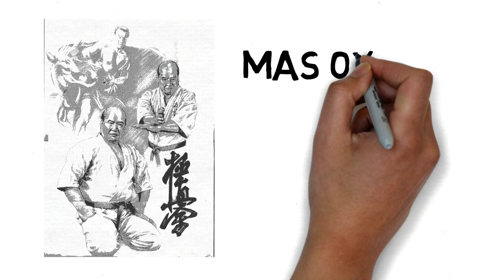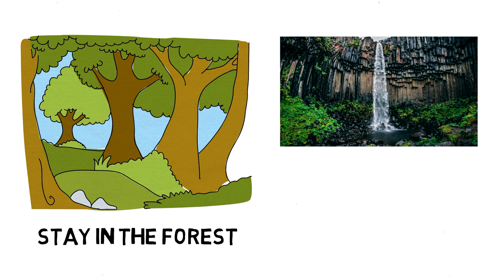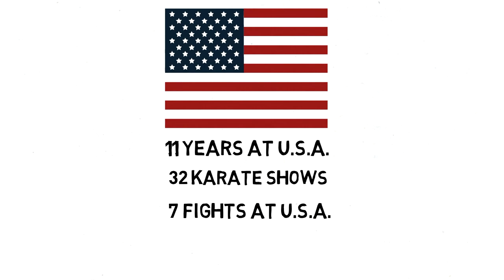เรื่องเล่าตำนาน Mas Oyama คาราเต้เคียวคูชิน Kyokushinkai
​@imacdojo เรื่องเล่า ตำนาน ประวัติ ศิลปะการต่อสู้ Episode ที่ 2 ซึ่งเป็นคลิปประวัติ อาจารย์ โอยาม่า นักคาราเต้ผู้ไร้พ่าย ค่ายเคียวคูชินไค อาจารย์โอยาม่า เป็นคนเกาหลีโดยกำเนิด เกิดเมื่อปี พ.ศ. 2466 ท่านสนใจวิชาการต่อสู้ตั้งแต่ยังเด็กและได้เริ่มฝึกมวยจีนเมื่ออายุ 9 ขวบในขณะที่เรียนมัธยมศึกษาที่กรุงโซลประเทศเกาหลีใต้ เมื่อท่านอายุประมาณ 14 ปี อาจารย์โอยาม่าได้เข้าศึกษาที่โรงเรียนการบินในประเทศญี่ปุ่นและได้เรียนต่อที่มหาวิทยาลัยด้านการกีฬาโดยตรง ในช่วงที่นั้นท่านได้สมัครเรียนยูโดที่สำนัก Kodogan ซึ่งเป็นสถาบันสอนยูโดสาขาใหญ่ที่สุดในโลก จนได้สายดำขั้นที่ 4 และต่อมาได้เรียนคาราเต้เริ่มจากเรียนคาราเต้สำนัก Shotokan กับทายาทรุ่นที่ 3 ของผู้ก่อตั้งคาราเต้ Shotokan และได้เรียนคาราเต้สาย Gojo-Ryu อีกหลายปี และในปี พ.ศ. 2490 อาจารย์โอยาม่าร่วมแข่งขันคาราเต้และได้เป็นแชมป์คาราเต้ All Japan Championship หลังจากได้รับชัยชนะในครั้งนี้ท่านจึงตัดสินใจอุทิศชีวิตในวิถีแห่งคาราเต้ ท่านได้แยกตัวออกจากสังคมมนุษย์โดยอาศัยอยู่ที่ภูเขาชื่อ Minobu เป็นเวลาประมาณ 1 ปีครึ่ง ทำการฝึกฝนตนเองด้วยตารางชีวิตที่กำหนดขึ้นเองอย่างเคร่งครัด เสมือนหนึ่งจอมยุทธ์ในอดีตที่เก็บกักตัวฝึกวิชาตามป่าเขา ตารางชีวิตของอาจารย์โอยาม่าตอนเก็บตัวฝึกวิชามีทั้ง การนั่งสมาธิใต้น้ำตก ต่อสู้กับสัตว์ป่า โค่นต้นไม้และทลายหินด้วยมือเปล่า หรือที่เรียกว่า Tameshiwari ซึ่งเป็นเทคนิคของคาราเต้ที่อาจารย์โอยาม่าใช้จนเป็นเทคนิคที่นักฝึกคาราเต้ต้องฝึกฝนกันจนเป็นมาตรฐานในปัจจุบัน หลังจากท่านเริ่มกลับมาใช้ชีวิตในสังคมปกติในปีพ.ศ. 2493 ท่านได้ใช้ชีวิตในโรงฆ่าสัตว์ ซึ่งท่านใช้ในการฝึกในการต่อสู้และฆ่าวัวด้วยมือเปล่า อาจารย์โอยาม่าได้สังหารวัวรวมทั้งหมด 47 ตัว โดยในจำนวนนี้มีวัว 4 ตายคาที่ทันทีหลังจากการต่อสู้ด้วย ชื่อเสียงอาจารย์โอยาม่าในการใช้มือเปล่าต่อสู้กับวัวแพร่หลายจนท่านได้รับเชิญให้สอนคาราเต้ให้กับ US Army และสอนยูโดที่โตเกียว ในปีพ.ศ. 2495 อาจารย์โอยาม่าได้รับคำเชื้อเชิญจากเมืองชิคาโก สหรัฐอเมริกาให้ท่านแสดงเทคนิคคาราเต้และสอนคาราเต้ที่ประเทศอเมริกา ซึ่งท่านได้มีโอกาสแสดงทักษะคาราเต้ถึง 32 ครั้ง และได้เข้าร่วมการต่อสู้จริง 7 ครั้งในระยะเวลา 11 เดือนที่อาศัยอยู่ที่ประเทศอเมริกา หลังจากกลับจากอเมริกาอาจารย์โอยาม่าได้ทำการถ่ายสารคดีการใช้วิชาคาราเต้ต่อสู้กับวัว ซึ่งเป็นสารคดีที่สร้างชื่อเสียงอย่างมาก แสดงการต่อสู่ระหว่างอาจารย์โอยาม่ากับวัวน้ำหนัก 450 กิโลกรัม ซึ่งท่านใช้เวลา 30 นาทีในการต่อสู้ด้วยมือเปล่าและสามารถสังหารวัวได้สำเร็จ ในปีพ.ศ. 2498 อาจารย์โอยาม่าก็ได้เดินทางไปที่ประเทศอเมริกา และเดินทางต่อไปที่ทวีปอเมริกาใต้และยุโรป เพื่อแสดงแนะนำวิชาคาราเต้สู่โลกและได้มีโอกาศต่อสู้กับนักสู้ทั่วโลก ซึ่งประวัติที่กล่าวมีการถือกำเนิดของคาราเต้เคียวคูชิน ซึ่งเป็นคาราเต้ที่แข็งแกร่งที่สุดในโลก

อาจารย์โอยาม่าได้เปิดสำนักสอนคาราเต้ครั้งแรกในปี พ.ศ. 2499 โดยมีลูกศิษย์ครั้งแรกประมาณ 300 คน ในปีถัดมาอาจารย์ได้เดินทางไปแสดงการต่อสู้กับวัวที่ประเทศเม็กซิโกซึ่งทำให้ในปีถัดมามีลูกศิษย์เพิ่มขึ้นถึง 700 คน คาราเต้ในสไตล์เคียวคูชินที่อาจารย์โอยาม่าคิดค้นค้นได้เติบโตขึ้นเรื่อย ๆ จนถึงปี พ.ศ. 2503 อาจารย์โอยาม่าสามารถเปิดสำนักคาราเต้มากถึง 72 สาขาใน 16 ประเทศทั่วโลก เนื่องจากความสำเร็จในด้านคาราเต้ อีกสองปีต่อมา ในปี 2505 ท่านจึงได้รับสัญชาติญี่ปุ่นจากรัฐบาล ชื่อเสียงที่โด่งดังของอาจารย์โอยาม่าได้ถูกท้าทายโดยมวยไทยหลายต่อหลายครั้ง ดังนั้นท่านจึงได้ส่ง Noboru Osawa และลูกศิษย์อีก 3 คนมายังประเทศไทยเพื่อสู้ในเวทีมวยไทย ในการแข่งขัน คาราเต้ปะทะมวยไทย ในครั้งนั้นคาราเต้สายเคียวคูชินสามารถชนะ 2 คนจากการร่วมแข่งขัน 3 คน หลังจากแข่งขันชนะที่ประเทศไทย จึงเป็นจุดเริ่มต้นของการก่อตั้งสำนักงานใหญ่ของคาราเต้เคียวคูชินในนาม International Karate Organization Kyokushinkaikan หรือ  IKO คาราเต้สายเคียวคูชินได้รับการยอมรับว่าเป็นวิชาที่สามารถต่อสู้ที่แข็งแกร่งที่สุด ในเดือนเมษายน 2537 อาจารย์โอยาม่าได้จากโลกนี้ไปด้วยมะเร็งปอด รวมสิริอายุได้ 71 ปี ในขณะนั้นมีสมาชิกฝึกคาราเต้เคียวคูชินทั่วโลกมากกว่า 12 ล้านคนจาก 133 ประเทศ

สำหรับท่านที่สนใจเรียนคาราเต้สายเคียวคูชิน สามารถติดต่อเรียนแบบ Private หรือ Online ได้ที่ IMAC DOJO สอบถามรายละเอียดได้ทาง Line Official : @laxmirung หรือเข้าดูรายละเอียดได้ที่เว็ปไซท์ ขอบคุณมากครับ